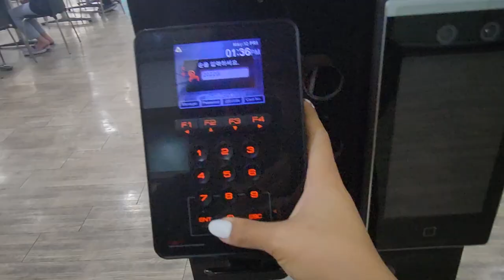[Spring 2023] 3 tips for life in KNU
Spring 2023 KNU Video Contest 2nd Place
Video by Yelena TYAN